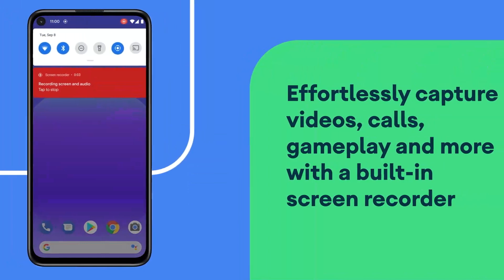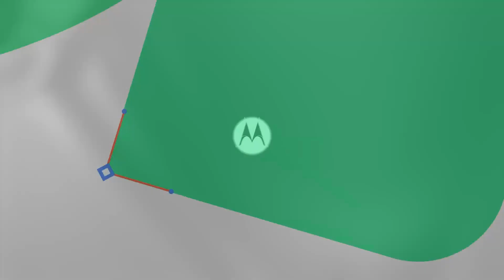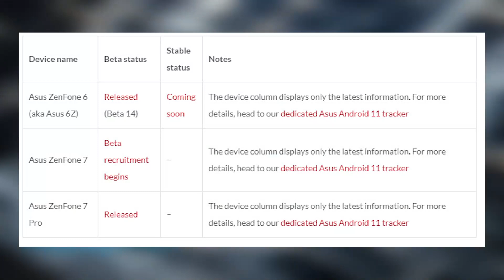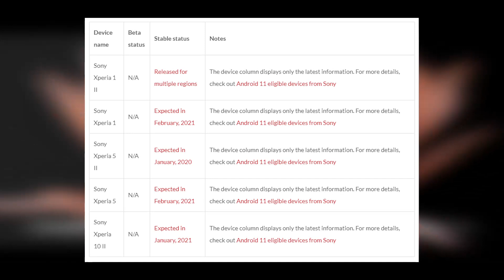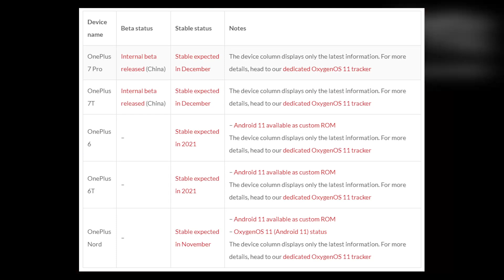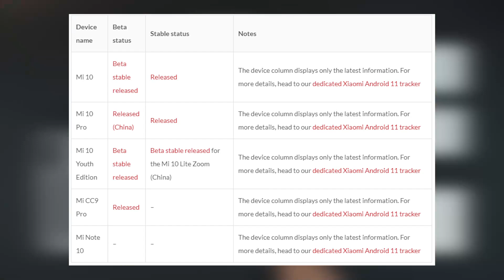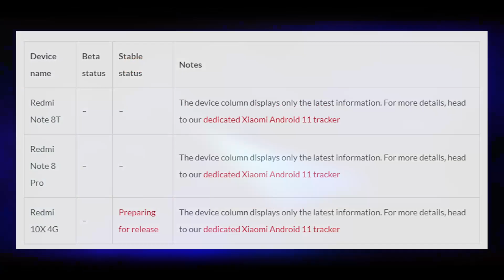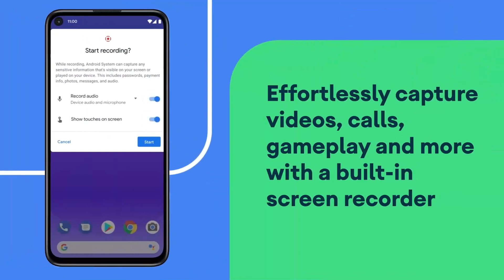Android 11 Oficial: Esses são TODOS os SMARTPHONES que vão receber a ATUALIZAÇÃO OFICIAL!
LISTA COMPLETA COM VÁRIOS SMARTPHONES DE VÁRIAS MARCAS!

E nesse vídeo, você confere todos os dispositivos que irão recber o Android 11! Com o lançamento do Andorid 11 oficializado em Agosto, Algumas fabricantes ainda davam como incerto o Android 11 em alguns celulares. Mas conforme o tempo foi passando, as principais montadores liberaram os smartphones que devem receber a nova atualização do Android em 2021! Confira nesse vídeo.

TODOS os CRÉDITOS dos links vão para os sites Piunikaweb e Blog da Motorola